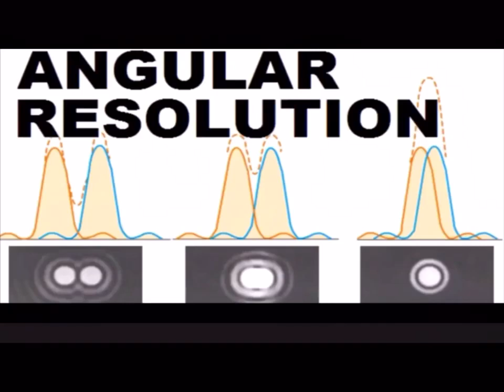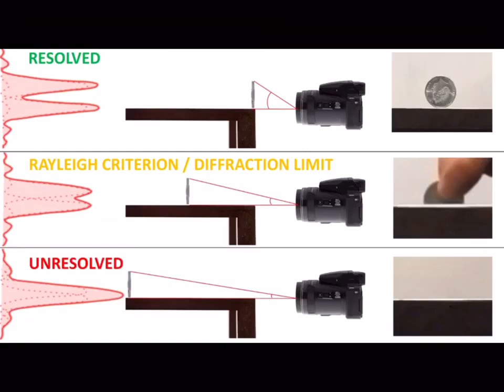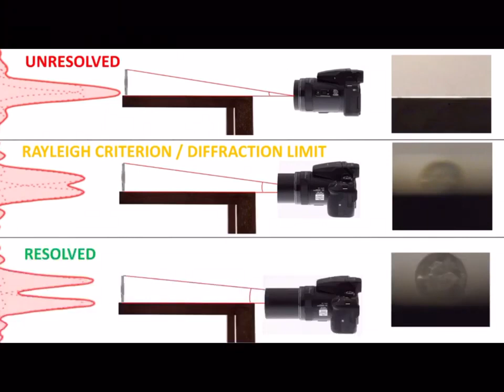Why Objects Disappear Bottom Up Part 1 Angular Resolution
Original video from Mitchell from Australia.

Part 1 - Angular Resolution

Globe Believers tell us boats disappear over the horizon as they move away from us due to a physical Earth Curvature.

They tell us mountains, islands and lighthouses are cut off bottom up, and shore lines are not visible at distance due to them being below the reified curve of a presupposed globe earth.

This video will demonstrate how no curvature is nessisary to make objects disappear from the bottom up, it is partly due to the Angular Resolution of an object becoming too small and reaching its diffraction limit.